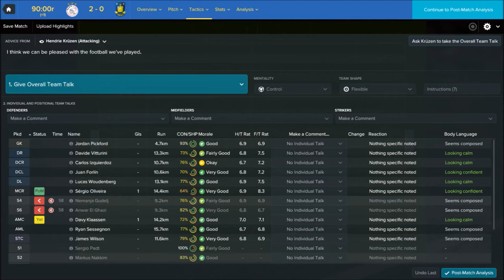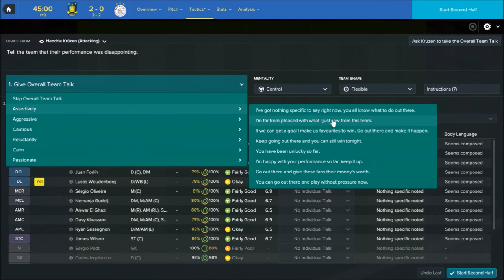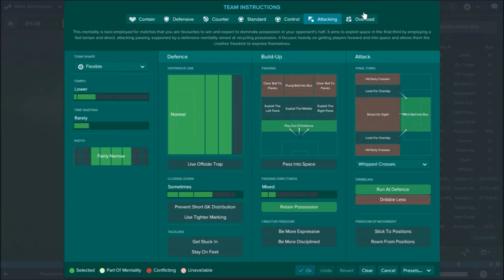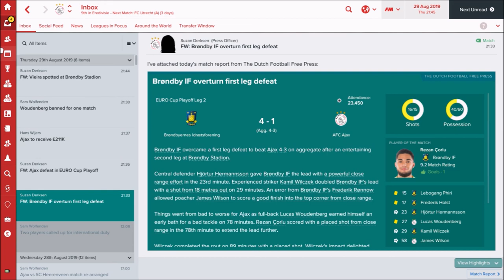Johnson's Journeys | FM17 Let's Play | AJAX | S04 E03: European exploits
Today we get a second shot at Europe, in the Europa League playoff vs Brondby! We play both legs today, how will we fare?!